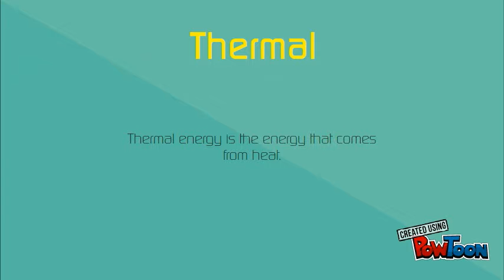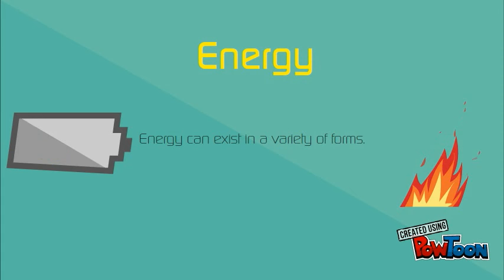Francesca 6 Forms of Energy